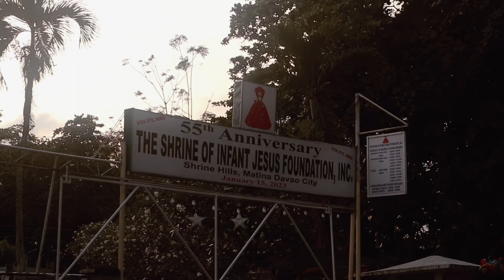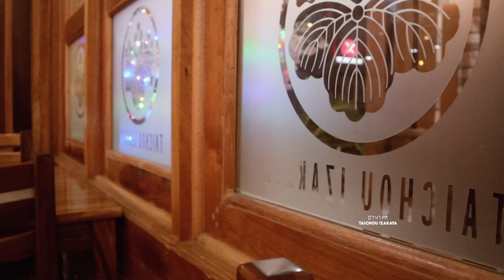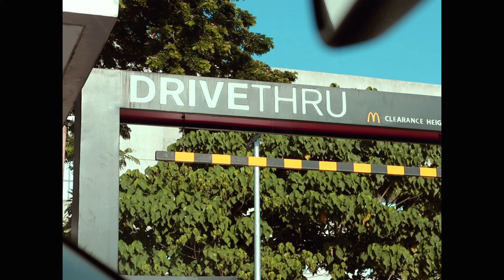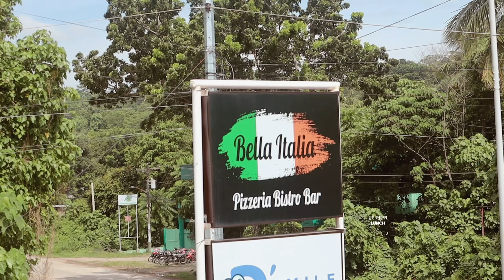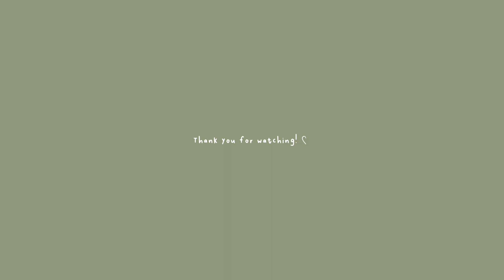internship days ㅡ internal medicine and pediatrics rotation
here are some of the clips i recorded during the last four months of internship. this vlog does not represent my chaotic life as a medical intern cos vlogging is the least of my concern if i'm on-duty.

love,
meevie ♡

✿infos
➳camera: canon eos m50 mii
➳editor: vllo

✿timestamps
➳ 00:00 intro
➳ 00:49 internal medicine
➳ 04:40 pediatrics
➳ 08:00 outro

✿bgm
➳ lifetime by au gres
➳ sunrays by mr. jello